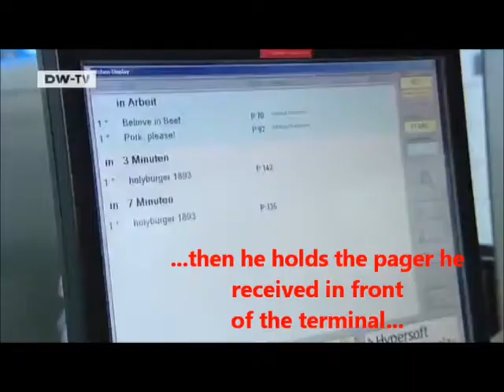DSE 2012 Content Nominee - Scala and Holyfields 1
With the goal of creating a digital ordering system to speed up the ordering process, "holyfields restaurants" in Germany partnered with Newroom Media and the Ippolito Fleitz Group to develop user-friendly self-service kiosks. Upon entry of the restaurant, a guest collects a pager with RFID technology. To order a meal, the customer simply selects his or her preferred food and drink on one of the kiosks and then holds the pager in front of the kiosk; by doing that the order gets transmitted to the kitchen and it gets prepared. The guest takes a seat and the pager will alert the guest at his table (sound and blinking) when the food is ready for pick-up. The customers picks up the food and enjoys his dinner/lunch. When finished eating he goes to a cashier and turns over the pager. The ordered food and drinks gets transmitted to the cashier system and the guest receives his invoice. With the ordering system in place, customers eliminate time wasted waiting for someone to seat them, take their order and serve their meal. Now guests have more time to enjoy their dining experience with friends and family than at an ordinary quick-service restaurant.